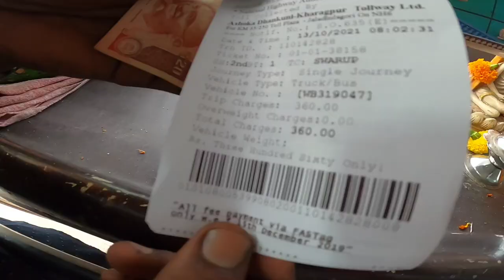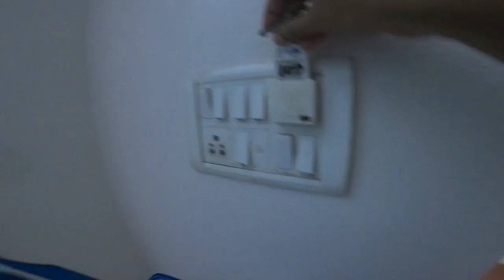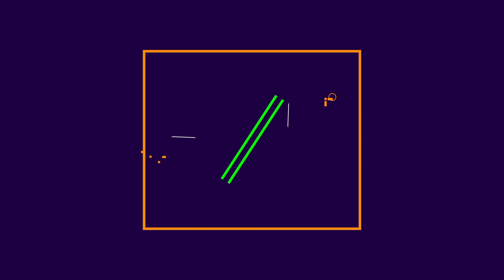সাগৰৰ পানীয়ে উটুৱাই নিলে 😭 | Digha Sea Beach | Kolkata Vlog | Guwahatian John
Digha market

Digha red light area

Digha beach

Assamese vlog

Guwahatian John

kolkata vlog

Digha vlog